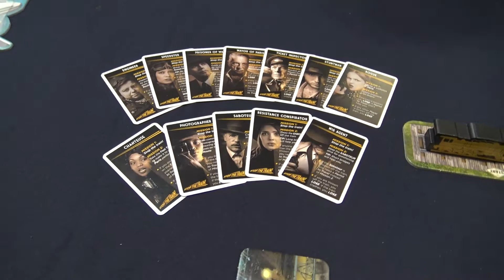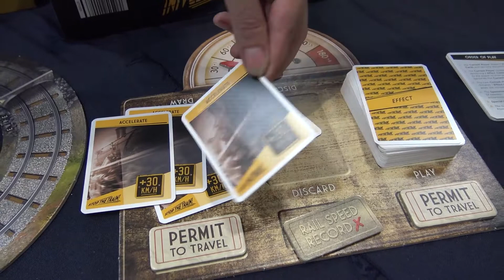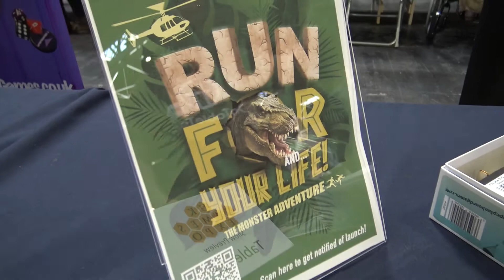Escape Plan Board Games: Stop The Train & Hit The Silk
We join the folks from Escape Plan Board Games who have moved over from planning...Escape Rooms (who would have thought, and are now putting together fun social deducation board games.

They have two to show off including Stop The Train & Hit The Silk. Both of these are perfect for those who like fun, quick, social deduction-based games of an evening.